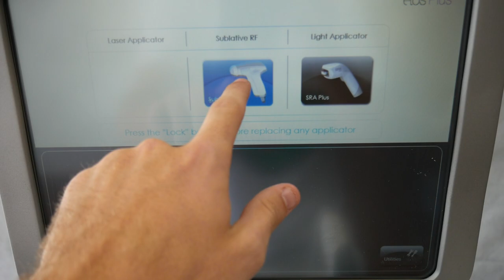2015 Syneron Candela Elos Plus SN: U15192001